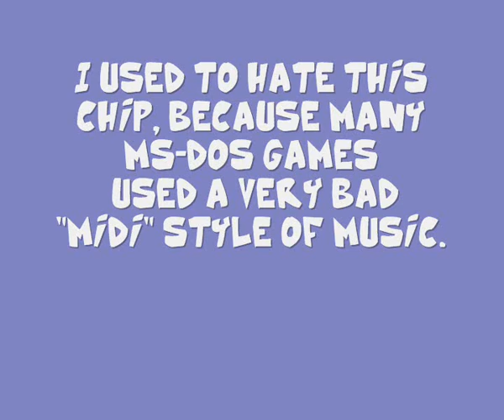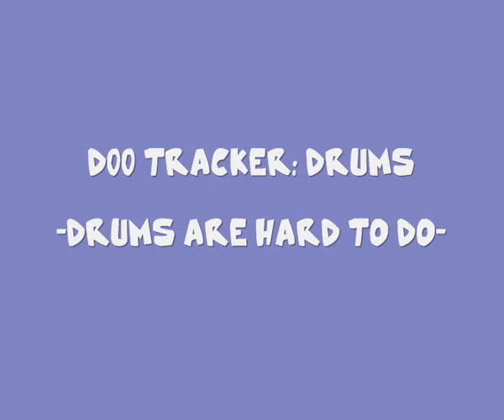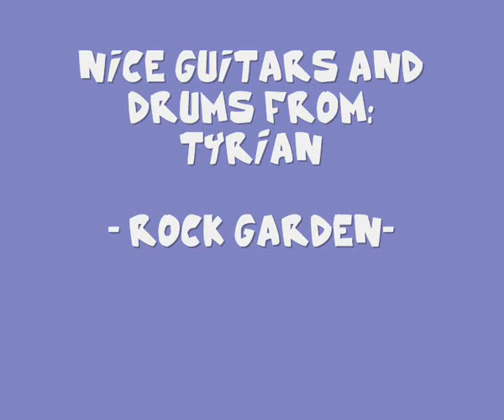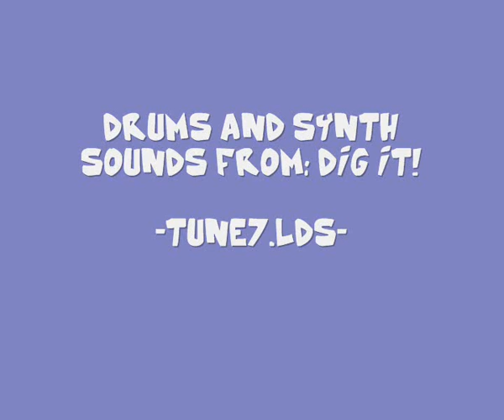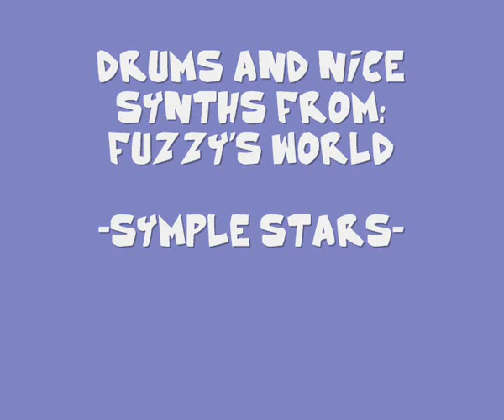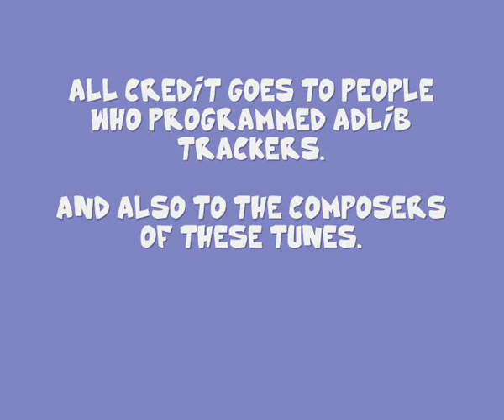The best of FM Chip-Music: YM3812 - ADLIB - OPL2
ym3812 is a fm synth chip, used in many systems during the end of 1980's and early 1990's.
Also known as OPL2 and "ADLIB" for PC, it was used as a poor midi player.
Fortunatelly, many people created some adlib trackers to use the true power of this chip.

the page no longer exists, look for "adlib music archive" or similar

The creator of Loudness tracker is called "Andras Molnar" (not Molmar).